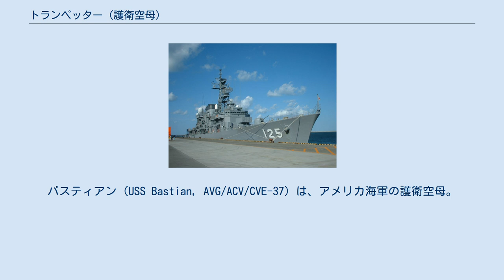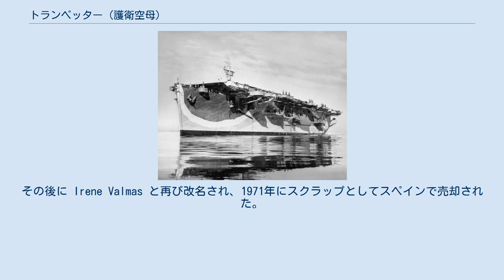トランペッター (護衛空母)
バスティアン (USS Bastian, AVG/ACV/CVE-37) は、アメリカ海軍の護衛空母。
 バスティアンは海事委任契約の下ワシントン州タコマのシアトル・タコマ造船所で1942年8月25日に起工し、1942年12月15日に進水した。
レンドリース法に基づきイギリス海軍に移管され、1943年8月4日にトランペッター (HMS Trumpeter, D09) と改名されオレゴン州ポートランドで就役した。
 トランペッターはスエズ運河、ノーフォーク、ニューヨーク経由でイギリスに向かった。
イギリス到着後ウェスタンアプローチ管区に配属され、米英間での航空機輸送に従事した。
トランペッターは1944年6月4日に本国艦隊に配属され、ヨーロッパでの戦争終結までノルウェーでの作戦に従事した。
参加した作戦は機雷敷設やドイツ艦船攻撃などで、1944年8月にはドイツ戦艦ティルピッツ攻撃（グッドウッド作戦）にも参加した。
 1945年7月、トランペッターは東洋艦隊に配属された。
 トランペッターは1946年4月6日にアメリカに返還され、1946年6月19日に除籍、民間に売却され Alblasserdijk と改名される。
その後に Irene Valmas と再び改名され、1971年にスクラップとしてスペインで売却された。